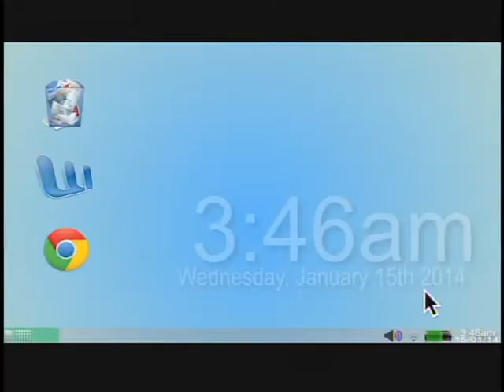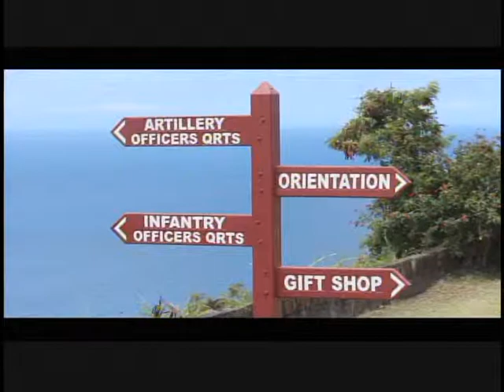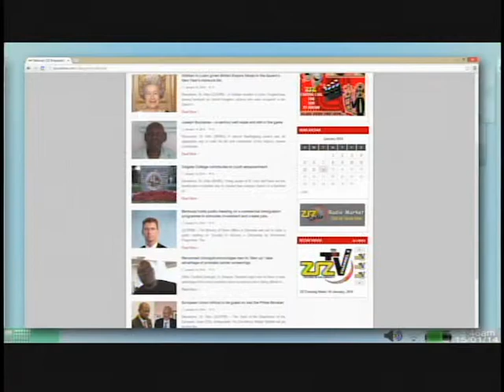The Round Table "The Culture of Prevention in Occupation" - 28th April 2015